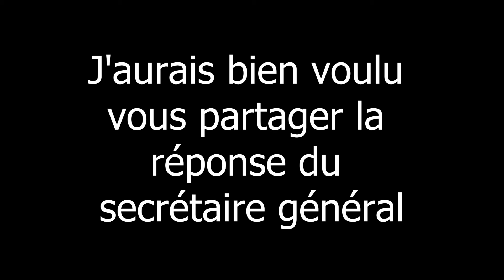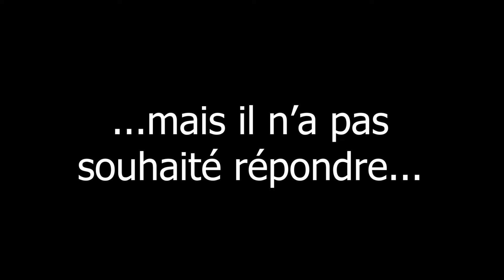Ersilia Soudais - Mettre fin aux projets écocides et inutiles !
J'ai interrogé le secrétaire générale à la planification écologique sur les grands projets inutiles et écocidaires tels que celui à Le Pin, dans ma Circo7707.

Quand l'État va-t-il enfin agir pour les interdire ?